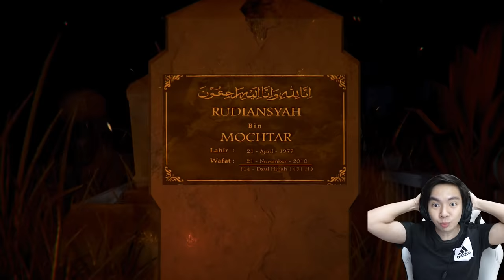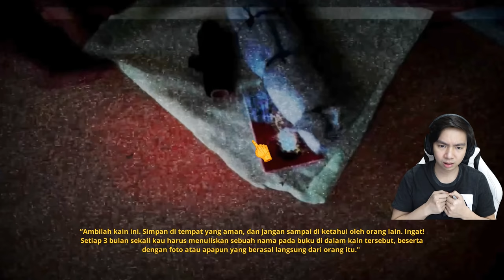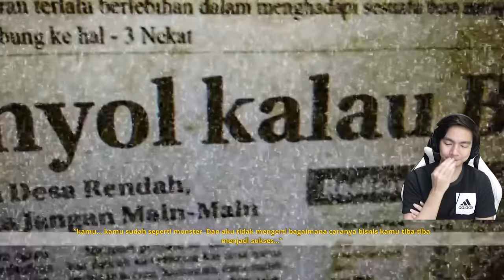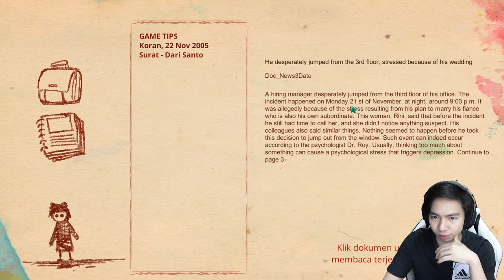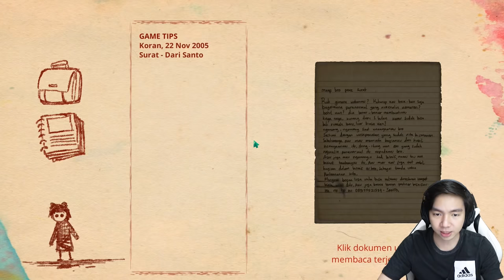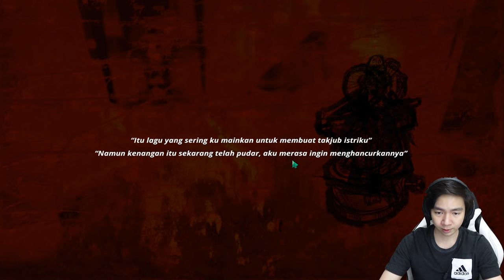Minta Bantuan Dukun - Pulang Insanity Indonesia - Part 4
Disini banyak kejadian yang membinggungkan guys, maaf gw nggka bisa jelasin secara rinci buat kalian, tapi game Pulang Insanity ini agak sedikit random, dan akhirnya kita melihat si Rudi ini pergi ke dukun untuk meminta kekayaan, dan kita bisa liat disini ada sesuatu yang meminta balik kepada Rudi, yaitu nyawa orang orang sekitar dia, serem dah, kalo dah berhubungan ama makhluk Gaib

Makasih Supportnya

- AL'sic ft. Grant Genske - San Francisco [FSTU Release]
• Support AL'sic: